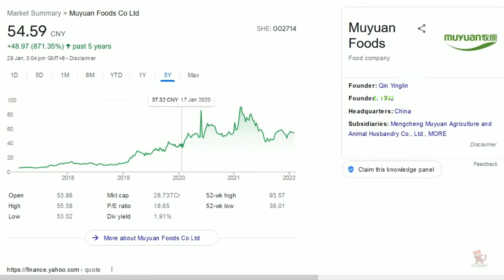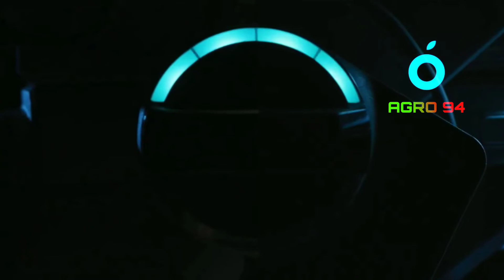ලොව පොහොසත්ම ගොවියා world Richest Farmer.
ඌරන් 22 කුඩා ගොවිපලක් අරම්භ කර ලොව විශාලතම ගොවිපල නිර්මාණය කල ලොව පොහොසත්ම ගොවියාගේ කතාව..